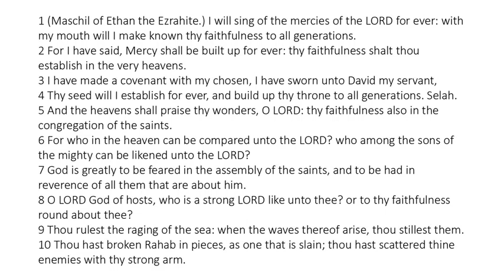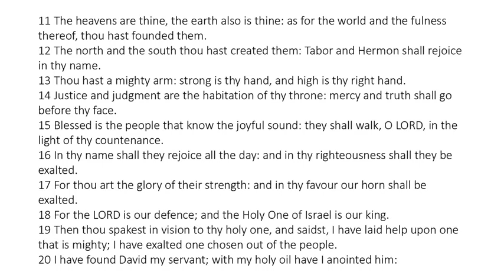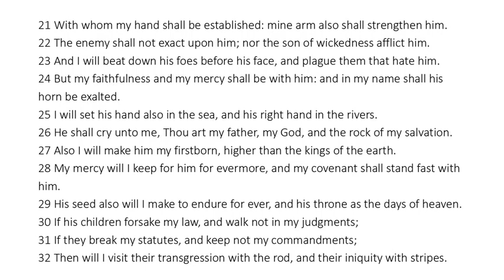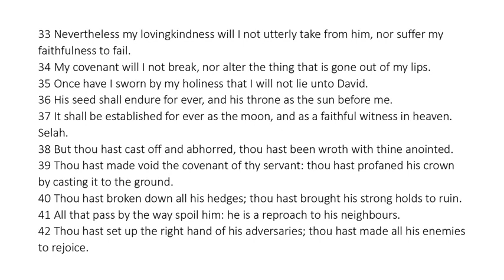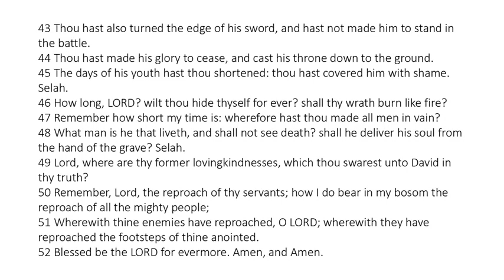Psalm 89 - King James Bible - Read Along Audio